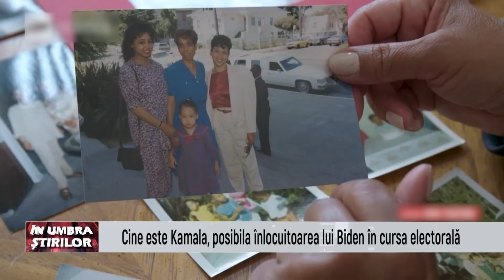In umbra stirilor - 22 Iulie 2024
Invitati: Sarmiza Andronic, Mihaela Stefan, Bogdan Balaniscu